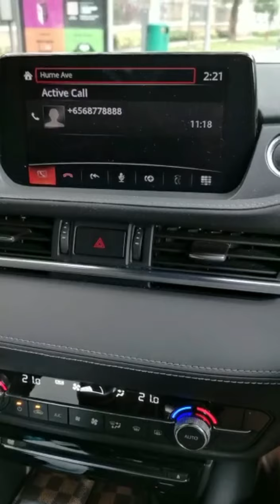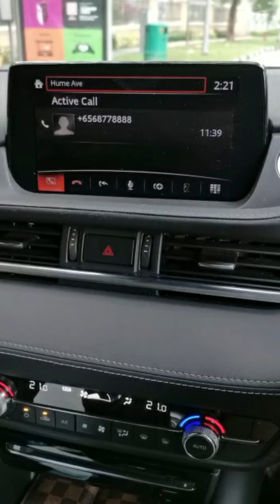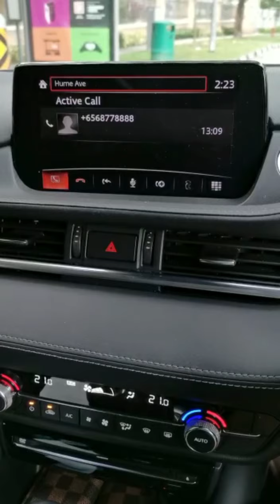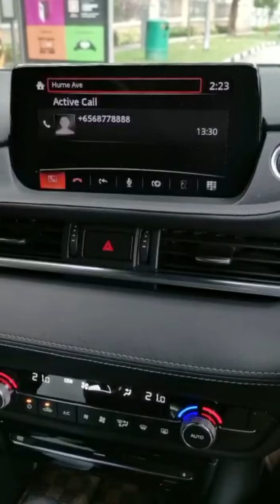新加坡人如何戏弄骗子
这位大哥华语一流，把骗子都说晕了！